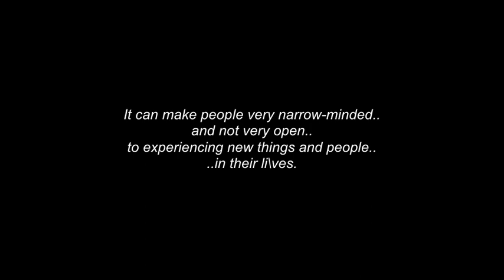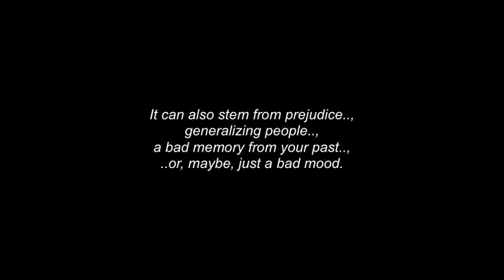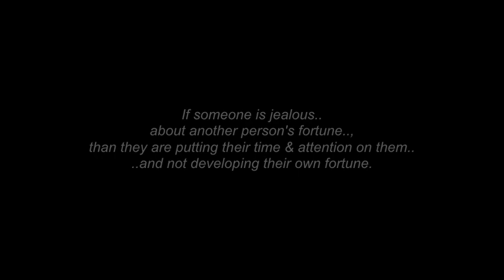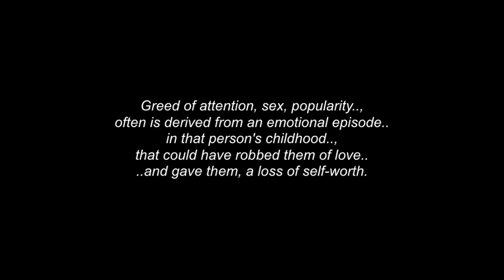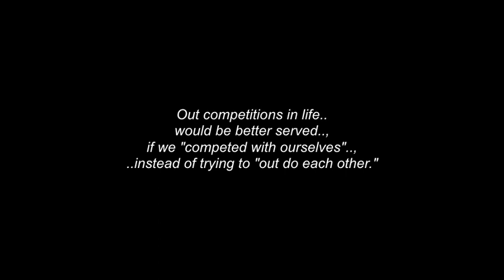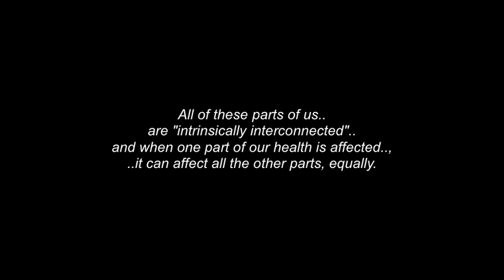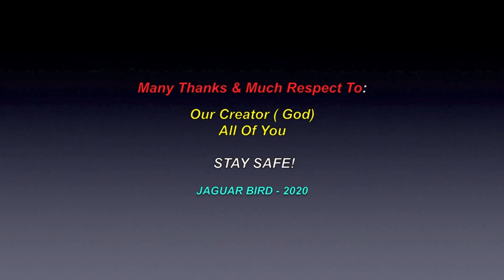Prejudice, Hate, Jealousy, Greed and Envy - Healing The Self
This is a short video about: Prejudice, Hate, Jealousy, Greed and Envy.. and Healing The Self. No personal monetization is being done with this video, by me..., nor am I receiving any other benefits from any of these videos.. They are meant for all.., to heal, teach, discuss, inspire and inform...and share. No theft and/or disrespect is intended. I make these with love and respect.

I thank, with respect: Craetor (God).. and.. All Of You.

STAY SAFE!

(480P - You-Tube)